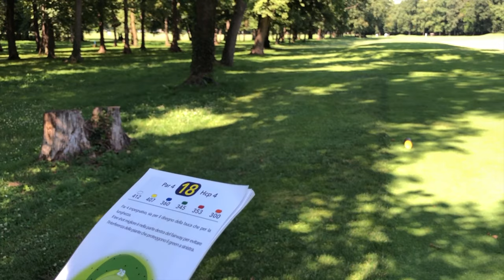GOLF COME PRATICARE CON 100 PALLE "Allenarsi al meglio con 100 palle in campo pratica" #527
COME PRATICARE CON 100 PALLE
"Allenarsi al meglio con 100 palle in campo pratica"

Come dividere 100 palle da tirare in campo pratica. A seconda dei vari livelli di gioco ci sono percentuali diverse di colpi su cui allenarsi per essere più efficaci in campo.
Se vuoi andare direttamente alla sezione che ti interessa:
0:22 100 palle di pratica per il Giangia (GA o HCP 54 fino a 36)
5:00 100 palle di pratica per giocatori Mid range (HCP da 36 a 18)
10:05 100 palle per un giocatore bogey player (HCP 18)
14:55 100 palle per un giocatore One digit o Pro
17:00 100 palle per un giocatore One digit o Scratch

Ti è piaciuto il video e vuoi vederne altri?

Materiale per le riprese:
Camera principale: Sony A6400
Ottica principale: Sony 16 - 50
Camera secondaria: Nikon D5100
Ottica secondaria: Nikkon DX 18- 55
Camera Vlog: iPhone X 256gb
Camera B-Roll: Gopro Hero 3 Silver
Cavalletto principale: Manfrotto MVKBFRL-LIVE con Testa Fluida MVH400AH
Gimbal primario: DJI Ronin SC Pro Combo
Gimbal secondario: DJI Osmo Mobile 3 Combo Kit
Cavalletto per Gimbal: Manfrotto MTPIXIEVO-BK Treppiedi
Microfoni principali: Boya WM8 Pro-K2 UHF
Microfono ambientale: Rode Videomicro